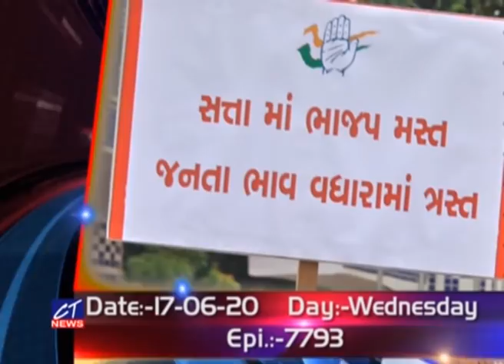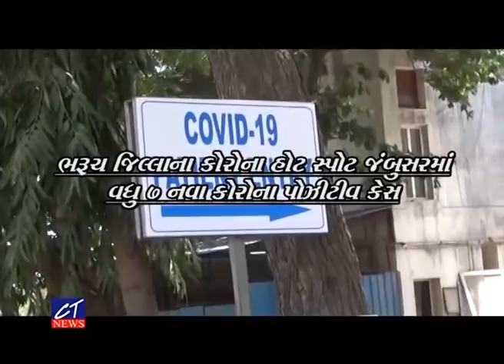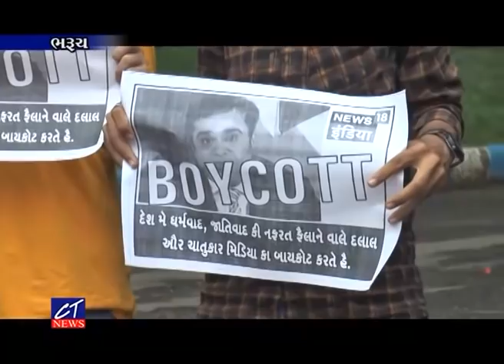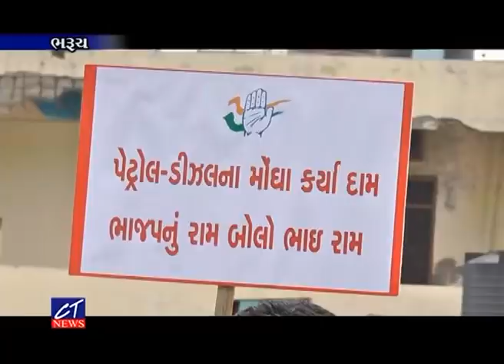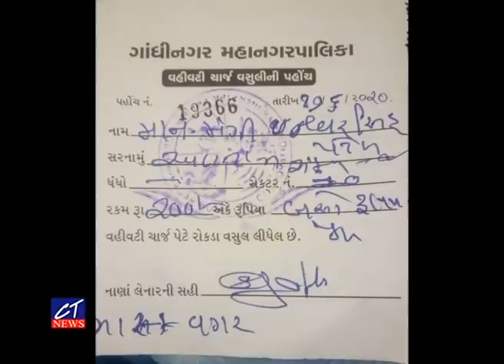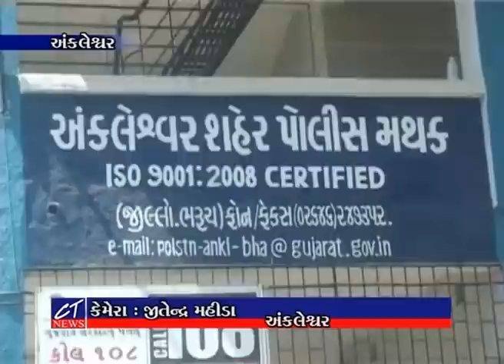CT News :17-06-2020 II Episode : 7793